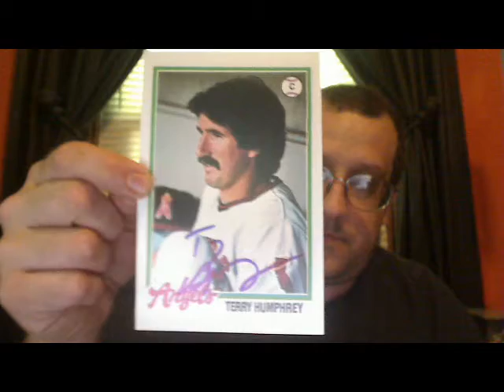2 ttms April 29 2013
autos this video  5ttms
autos for year
ttms 678
eBay 48
buys 16
gifts 17
b/p 4
ytpc 2

total by month
Jan - 232
Feb - 181
Mar - 171
Apr - 184
year - 763